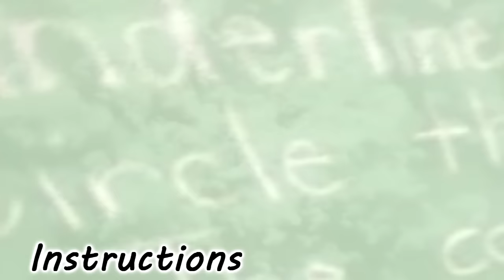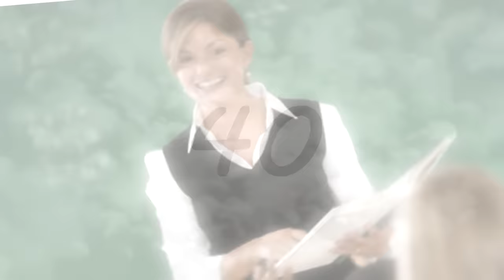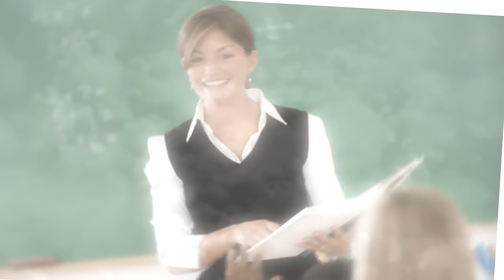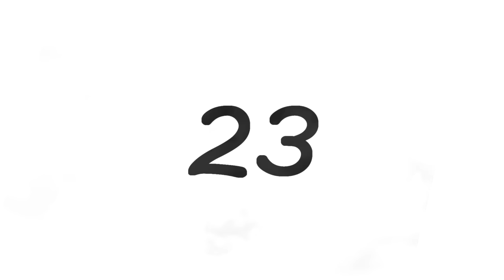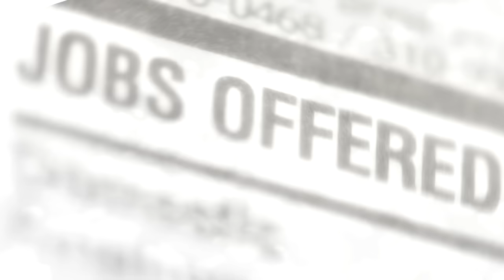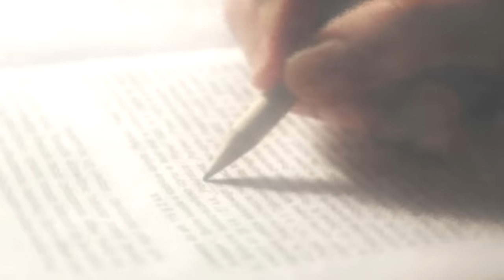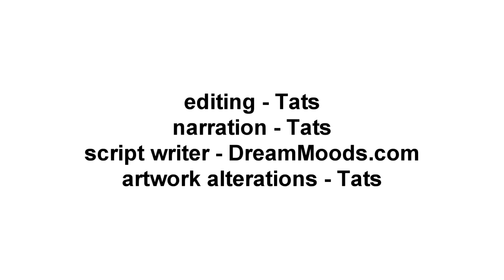Top 60 - Dreams And Meanings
00:00 - Intro
00:25 - Magipie
00:43 - Valley
00:58 - Volcano
01:12 - Castle
01:30 - Shopping
01:51 - Wheelchair
02:29 - Boots
02:41 - Dandelion
03:11 - Instructions
03:40 - Customer
04:04 - Jesus
04:31 - Aliens
04:48 - Buses
05:02 - Waves
05:22 - Shoplift
05:46 - Island
06:20 - Magic
06:50 - Elephant
07:11 - Sailing
07:31 - Abandonment
07:58 - Teacher
08:22 - Room Decorated
08:42 - Waterfall
09:04 - Teleportation
09:23 - Dressing
09:41 - Disaster
09:53 - Breathe Underwater
10:13 - Eating
10:36 - Speeding
10:54 - Mall
11:11 - Telekinesis
11:35 - Alcohol
11:50 - Yelling & Shouting
12:10 - Shot
12:33 - Gender
12:52 - Sibling
13:11 - Invisible
13:29 - Musical Instruments
14:01 - Boss
14:30 - Airplane
14:58 - Car Accident
15:45 - Crowd
16:15 - Machinery
16:52 - Elderly
17:13 - New House & Own Home
17:33 - Job
18:04 - Snake
18:34 - Death
19:40 - School
20:08 - Drowning
20:44 - Spiders
21:48 - School Tests & Exams
22:15 - Key
23:17 - Deceased Person
23:38 - Late
24:02 - Naked
24:41 - Missing Teeth
25:07 - Chased
25:29 - Driving
26:27 - Falling
26:58 - Staff Credits